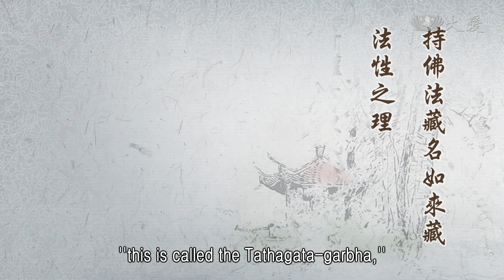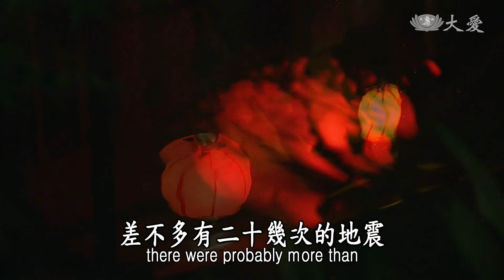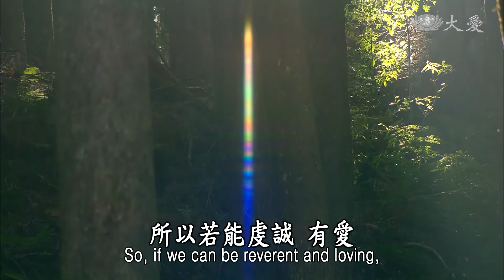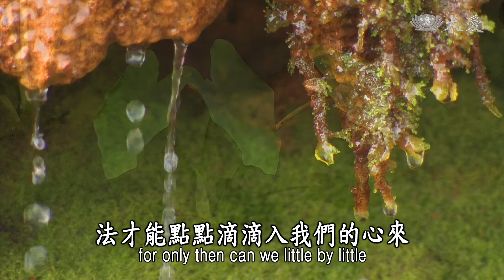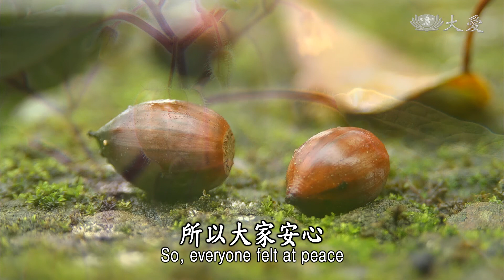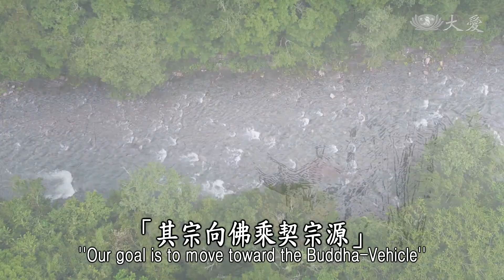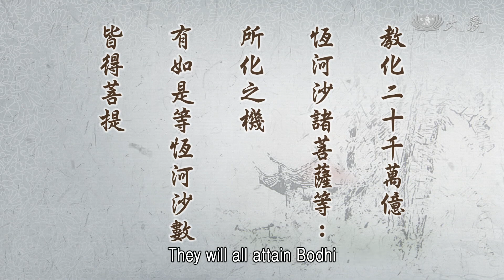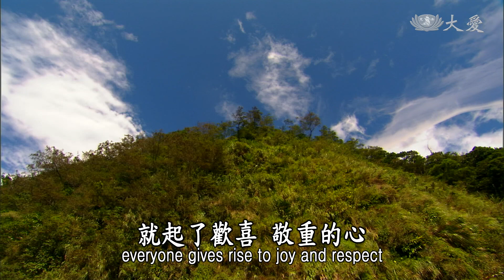Wisdom at Dawn E1172 - Safeguarding the Seeds of Buddhahood (靜思妙蓮華 - 受持法藏 護佛種性)